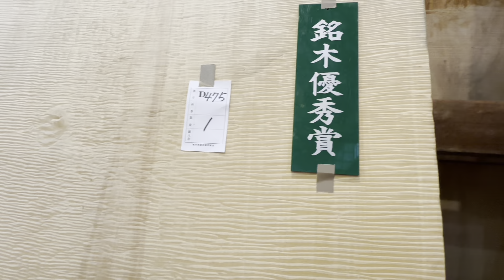今月の市場 その1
今月は大きな市場となりますので下見に行ってきました。
特に今回の目玉は栃のちぢみ杢の板ですね。
原木からして凄かった材です。

3つに切って、テーブル材として製材されたものが並んでおりました。
久々に素晴らしい杢の栃の木でした。
３ｍあって無地の白のちぢみ杢の栃の木・・・もの凄いとしか言いようが無いですね。

ここ10年ほど、栃のテーブル板が大人気です。
ウレタン塗装の種類としても傷のつきにくい良いものが出てきたのも影響があるかと思います。
また見て頂ければと思います。